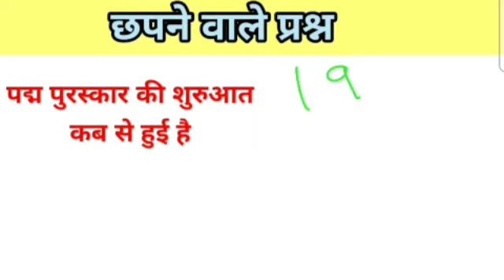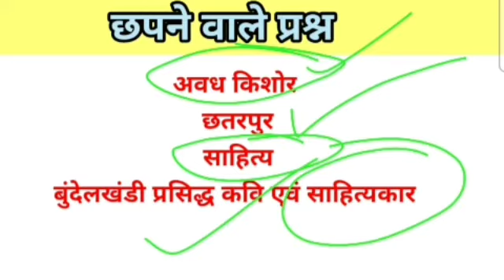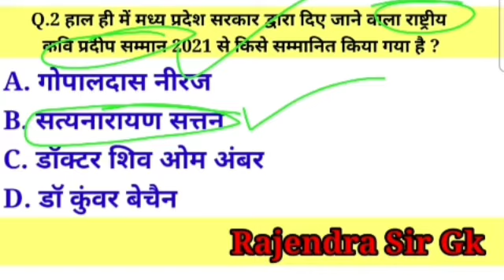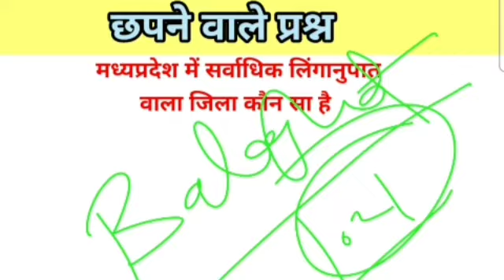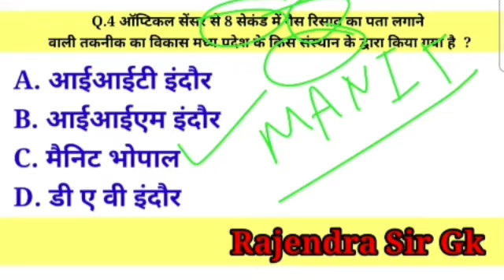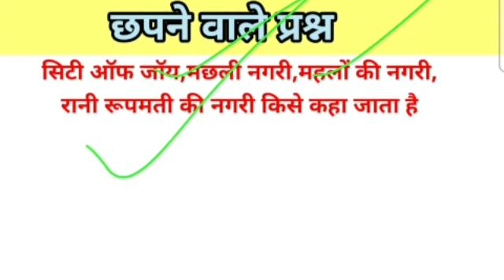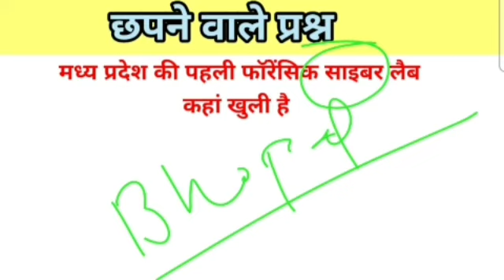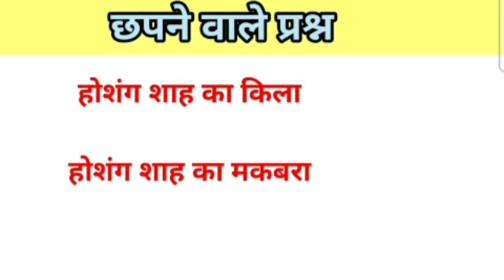MP GK अति महत्वपूर्ण प्रश्नोत्तरी